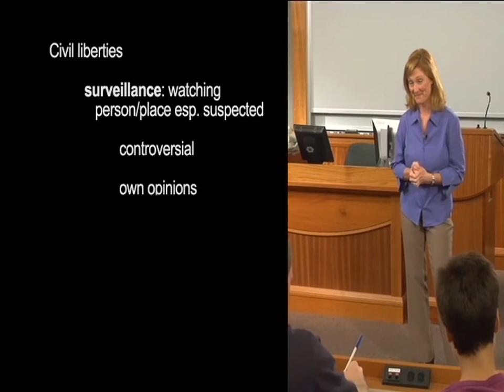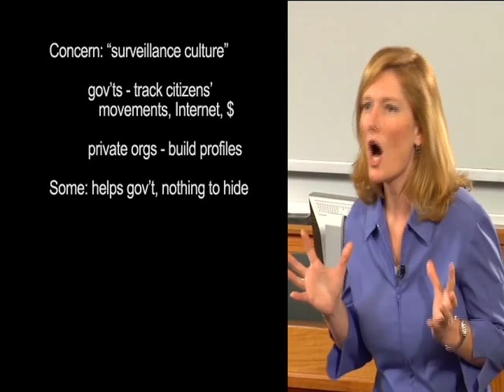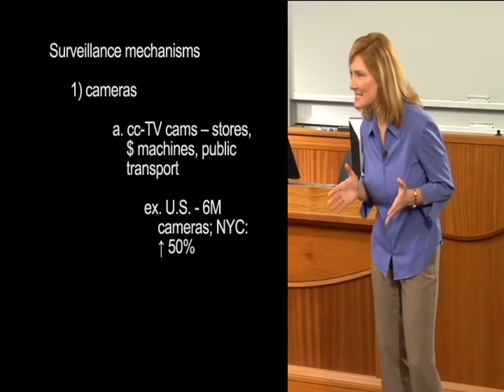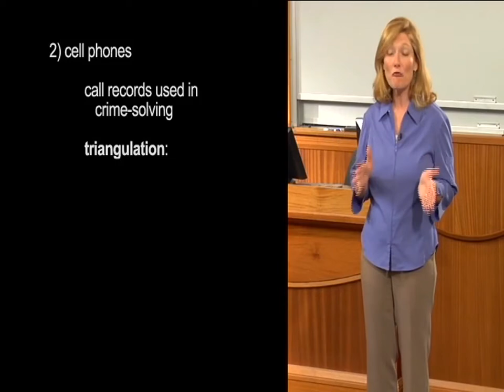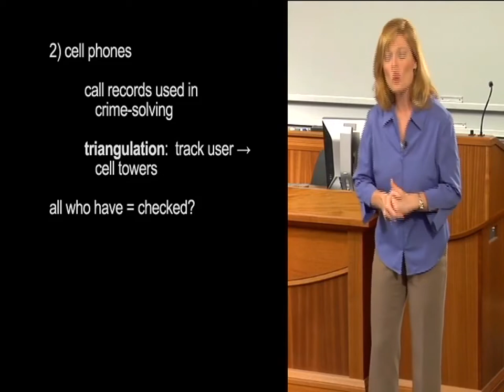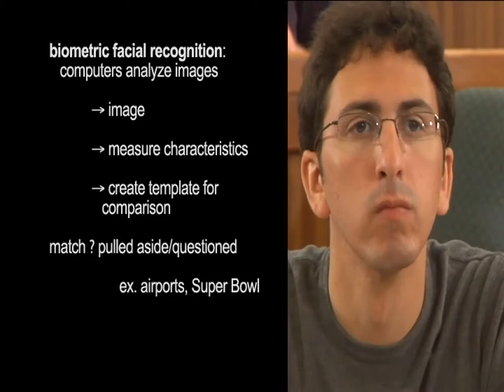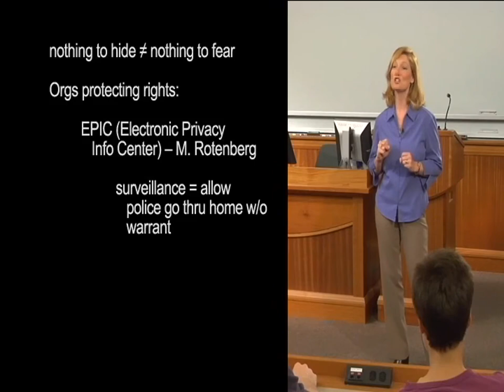Contemporary Topics 3 Unit 8 Lecture with Powerpoint